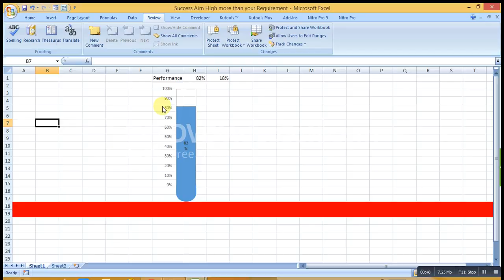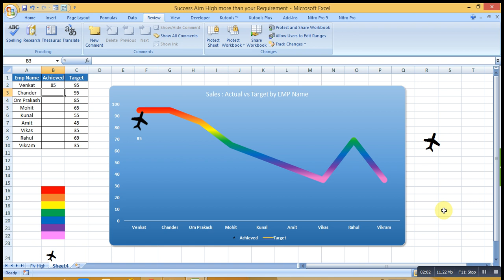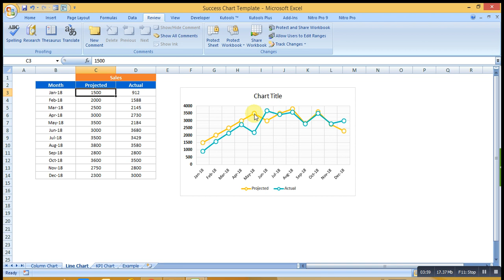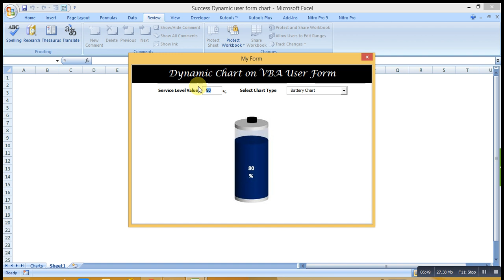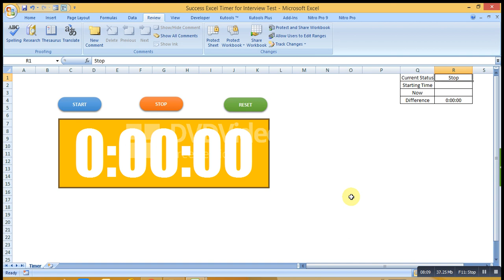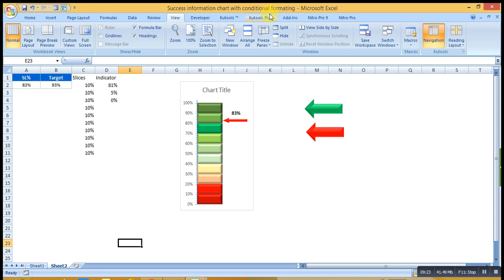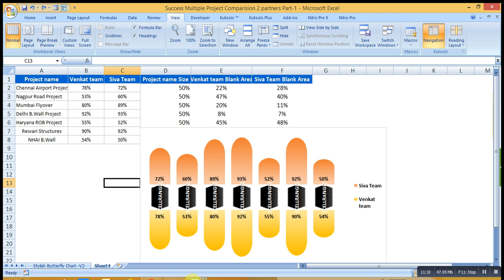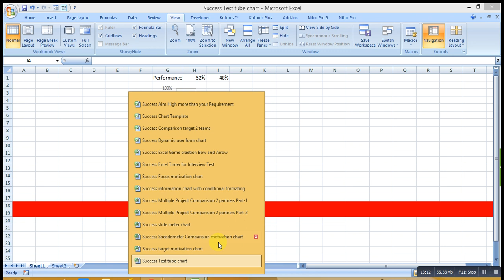12 | Dynamic Team Comparative Chart Excel(Automated) sales Construction | Civil | Success 555